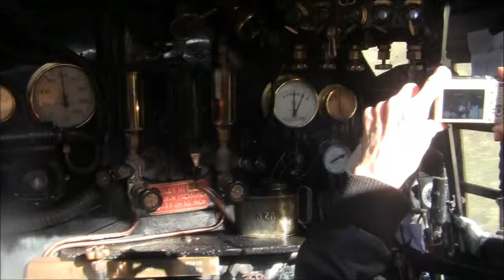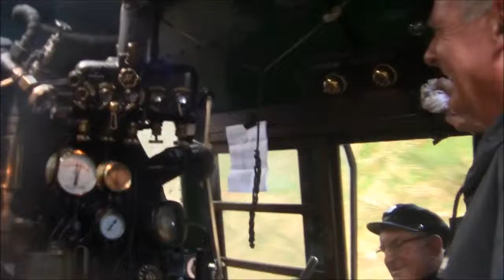September 1 - 2, 2012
Ka942 on the Midline Line 2012